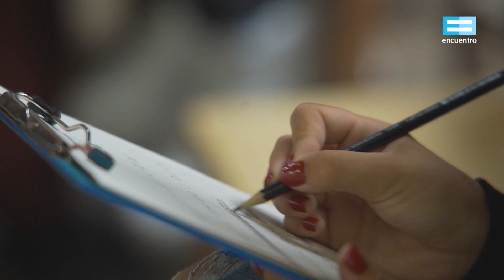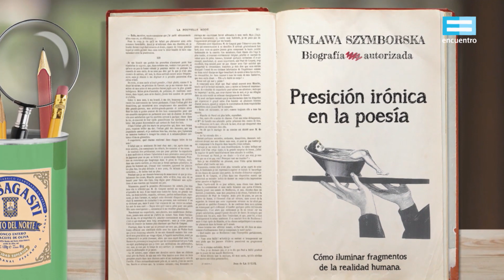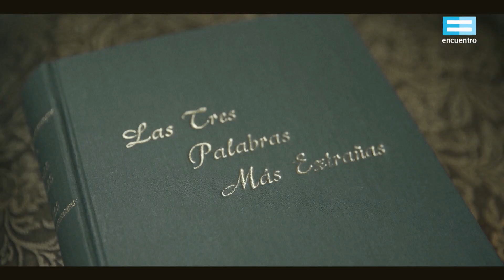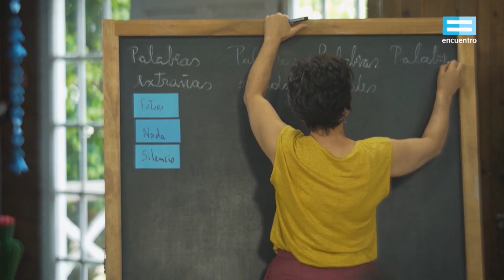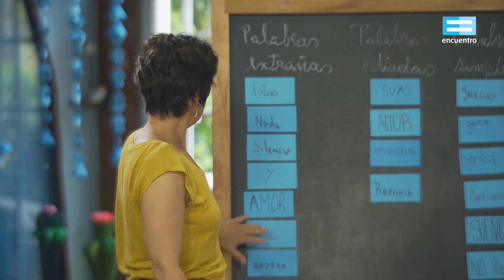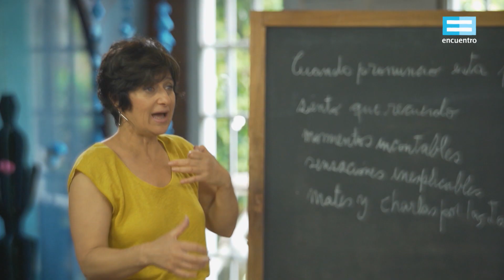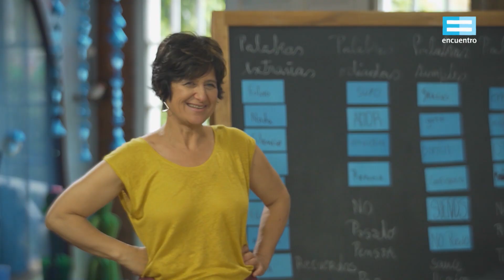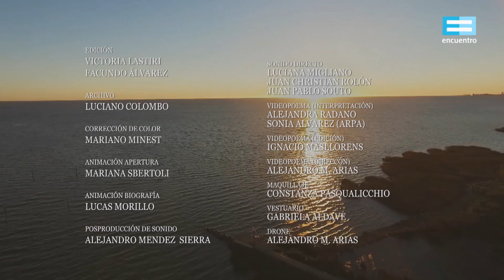Susurro y Altavoz III: Wislawa Szymborska - Canal Encuentro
Un taller de escritura de poesía es el lugar donde todo empieza, pero la obra no quedará ahí. Bicicletas parlantes recorren las calles de la ciudad pregonando las poesías escritas por los/las chicos/as, convirtiéndolos en protagonistas de nuestras historias. Videopoemas, grafitis y canciones anuncian una nueva mirada sobre los jóvenes de hoy.